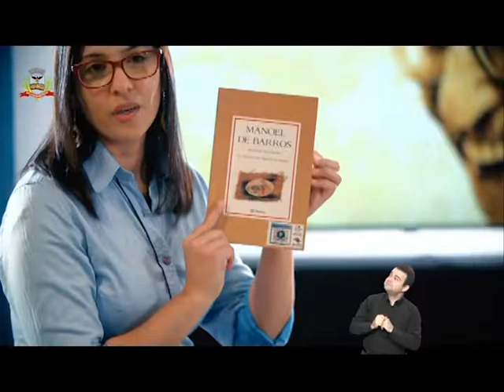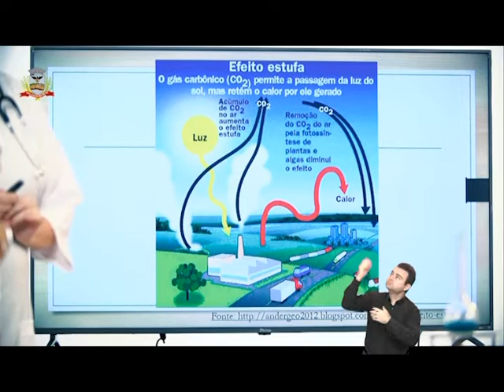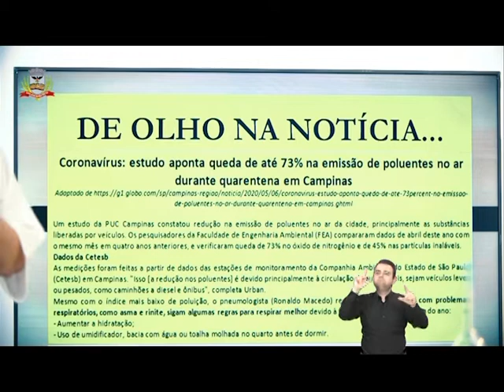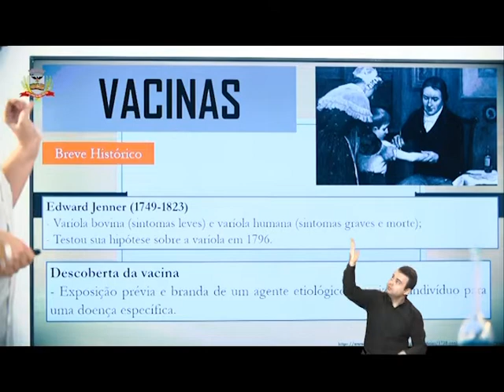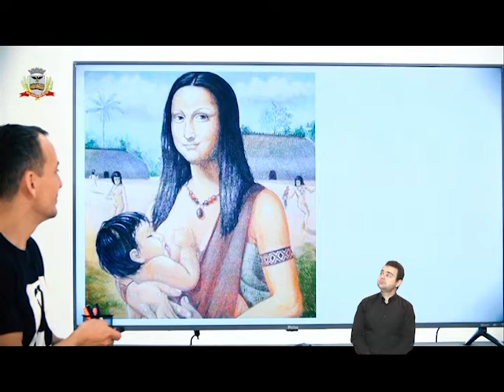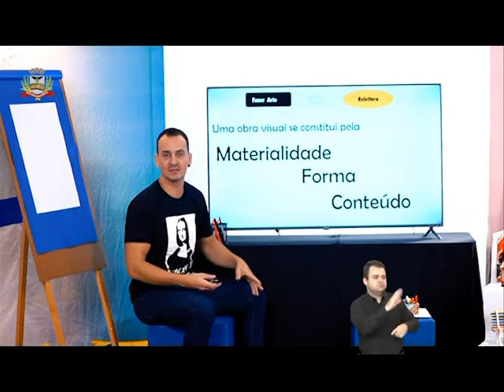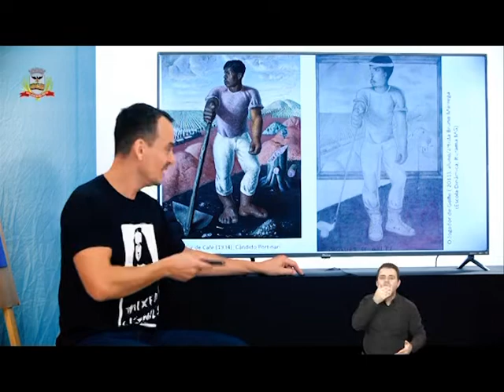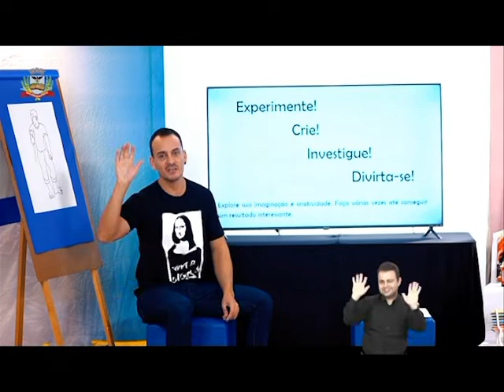Programa EducAção 25 - 10 de julho de 2020